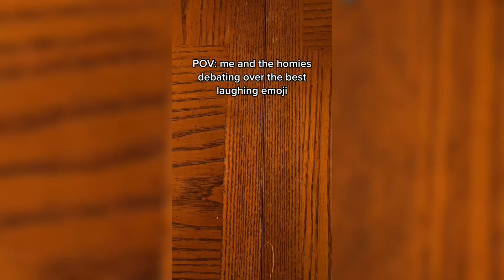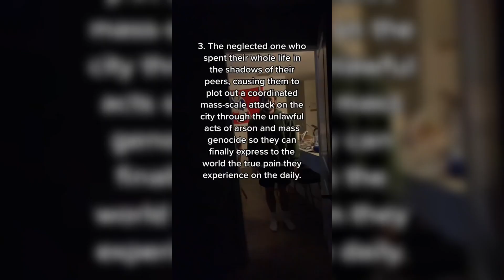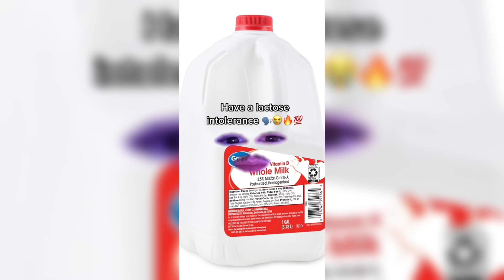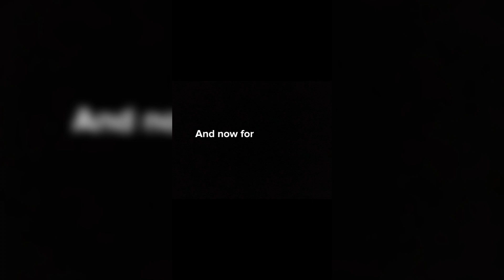Michael Storen Compilation 1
Here is a compilation of Michael Storen clips